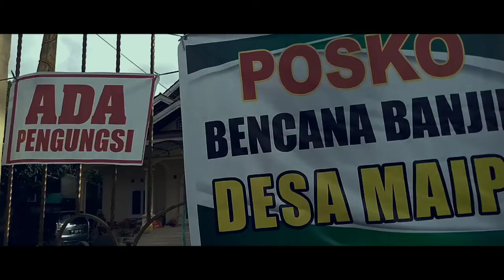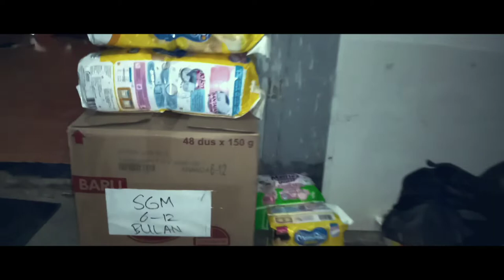Hari terakhir Penyaluran bantuan Masamba Luwu Utara | Mandar Peduli 3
Beberapa fasilitas yang rusak parah akibat banjir bandang ini di MAIPI yakni akses jalan utama ke Masamba putus sepanjang kurang lebih 7 Kilometer.
00:00 Posko Desa Maipi
05:12 Posko Malangke
10:45 Babinsa
15:01 Masamba Kuat
15:34 Penutupan (Logo 36 Lembaga)

Terima kasih tim yang terlibat dalam Kemanusiaan Masamba:
1. MANDAR PEDULI
2. CKHS (Keluarga Besar Cucu Kiai H. Sahabuddin)
3. GMP (Generasi Muda Pambusuang)
4. PMII Komisariat Stain Majene
5. HMI Komisariat Teknik Unsulbar
6. PPC (Pergerakan Pemuda Calo-calo)
7. GPS-PM (Gerakan Peduli Sosial - Polewali Mandar)
8. RS2M (Relawan Siaga SMADA Majene)
9. RACANA Unsulbar
10. KPA PAPAS Mamuju
11. AQILAH Catering
12. IMSS (Ikatan Mahasiswa Sabang Subik)
13. HIMABIO Unsulbar
14. PEMDES Tammamgalle
15. FORMAT (Forum Mahasiswa Tammamgalle)
16. HMJ PPKn Unasman
17. KAWAO Art Management
18. GEMPAR (Generasi Muda Pasar Baru)
19. Pagar Nusa POLMAN
20. PANIRRIQ
21. SAPO KOPI
22. SATSAGANA
23. MARANDANG (Alumni Tahun 2013 MTsN Tinambung)
24. BERUQ-BERUQ SQUAD (Pemuda Kandemeng)
25. PUNGGAWA (PMR Madya MTsN 1 Polewali Mandar)
26. PMR Wira MAN Lampa
27. KOPI
28. PULU KOWI
29. HPMC (Himpunan Pergerakan Mahasiswa Campalagian)
30. MACAPA Mandar
31. EDSA Unsulbar
32. MAMMESA
33. Tinambung artcolaboration
34. Sanggar Seni Marendeng Paropo
35. IRMAS-DK (Ikatan Remaja Masjid Darussa'adah Karama)
36. PAC (Panggori Ayu Community)

dan taklupa kita ucapkan TERIMA KASIH yang sebesar-besarnya kepada Pimpinan RUQYAH ASWAJA PolMan.. Pimpinan Pondok Pesantren DARUL HASANI LuTim.. PORDITO Car.. bang Syarip Design.. bang oceng Pe.Ka dan para donatur..

Semoga bermanfaat.